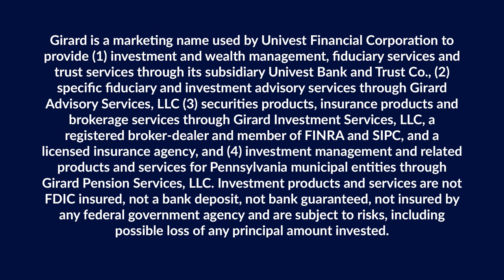Girard: As Seen in Kiplinger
As people seek guidance to help meet their financial future with confidence, they are choosing to engage the services of Girard, a full-service wealth advisory firm. If history is the best predictor of the future, it’s no wonder why individuals are looking to a firm that draws its inspiration from wisdom dating back to the 19th century.

“Our core values stand the test of time,” says Girard’s president, Kevin Norris “Girard is large enough to support you through a lifetime and small enough to truly care.”

After nearly a quarter century with the firm, Norris has identified the key element of Girard’s success: its people.

Girard is comprised of team members who respect the values of their clients. Girard still believes in the value of human connection and customizes its approach based on how each client prefers to communicate. Whether that be online, through an app for clients of Girard Advisory Services or in-person meetings, Girard advisors facilitate an ongoing conversation about their clients’ goals, risk tolerance, investing strategy, and the performance of portfolios.

The Girard team is guided by a philosophy of providing investment advice that honors the life goals of clients. They focus on what their clients value not on what they are worth.

“Clients are not paying us to tell them what they want to hear,” Norris says, “they are paying us to tell them what they need to hear.”

To learn more about how Girard can help you achieve your wealth management goals,

Girard, a Univest Wealth Division
Offices in
Allentown, PA | Doylestown, PA | King of Prussia, PA
Mechanicsburg, PA | Souderton, PA
Ft. Myers, FL | Alexandria, VA